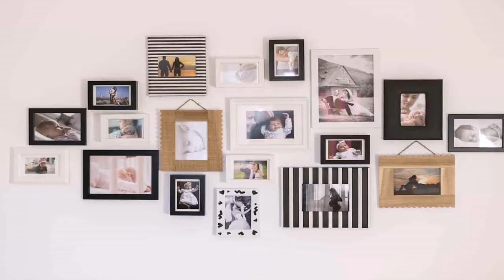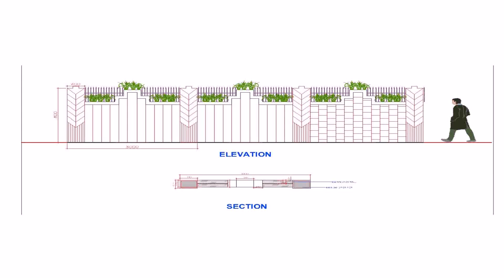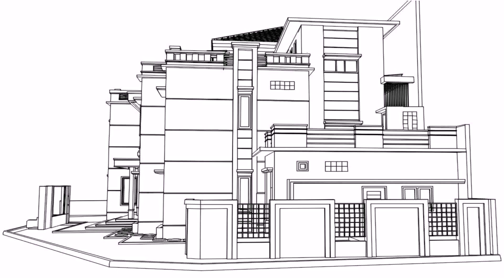Wall Compound Design Images